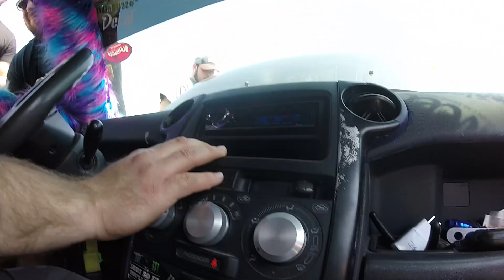6 15" Skar Audio Zvx on 3 Taramps Md8k and a ton of yin long 160 plus db demo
what a major upgrade now he has 3 taramps md8k in his car and got so much louder